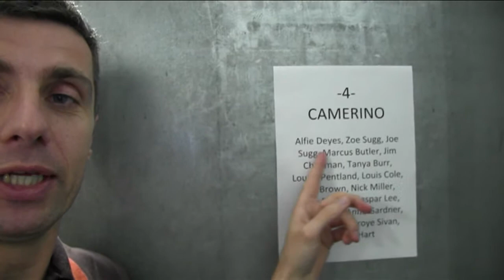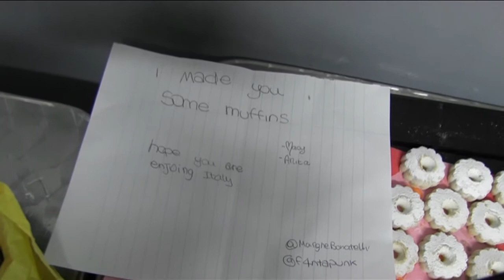Mister Emma à l'ITAtube (Milan)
Mister Emma s'est rendu à la convention indépendante ITAtube qui s'est déroulée les 26 et 27 avril 2014. Mon ami Philippe Smets (qui écrit aussi pour misteremma.com des articles sur ses Youtubers favoris) m'avait convié à le rejoindre à ce gigantesque meet & greet. Des stars internationales étaient annoncées : Tyler Oakley, Troye Sivan, Sam Pepper, Louise Pentland, Zoe Sugg, Alfie Deyes, Marcus Butler, Caspar Lee, Joe Sugg, Jim Chapman, Oli White, Louis Cole, Ben Brown, Hannah Hart, Sam King, DrewIsSharing et bien d'autres.